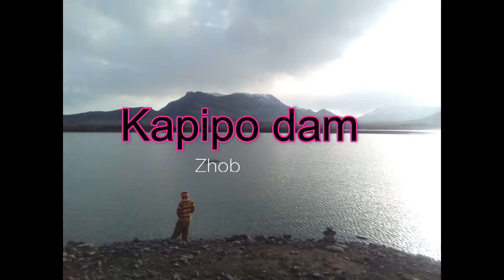Kapip dam Sherani {Zhob live}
Salam u alaikum Lovely friends my name is Nasir Khan and I am a Traveler and I also love with tech computer ,bikes cars and traveler gear so InshaAllah  I will make videos about those thing and I will mak video for you and your choice ,so mail me and I will provide information about travel in pakistan